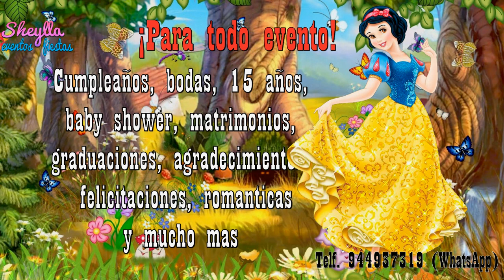Invitación de Blanca Nieves, invitación digital, invitación de cumpleaños, invitación para niña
Envía esta linda invitación por WhatsApp y demuestra cuan importante son para ti tus invitados
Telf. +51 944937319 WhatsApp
Invitación de Blanca nieves, invitación virtual, invitación en video, invitación digital, invitación de cumpleaños de Blanca nieves, invitación para niña Telf. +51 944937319

"Con la garantía que nuestras invitaciones son igual que nuestros vídeos"